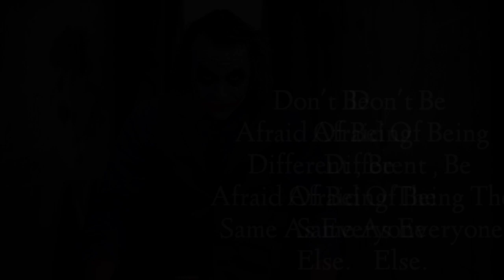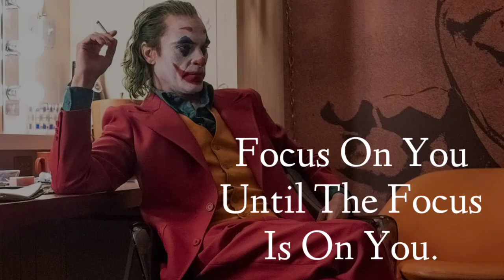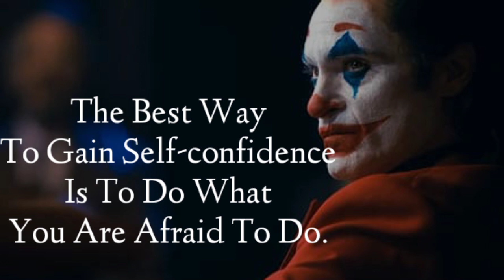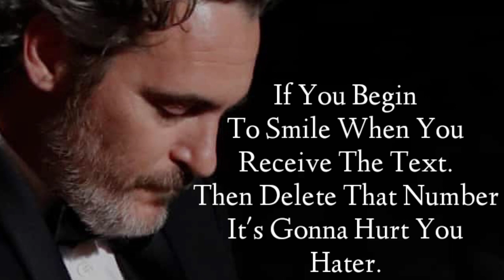Stay Where You're A Priority Not An Option || Attitude Quotes || BOSS QUOTES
In This Video I've Shared the best Joker Quotes

***IMPORTANT***
Boss Quotes do not own the rights to these images and Background Music files in this video.